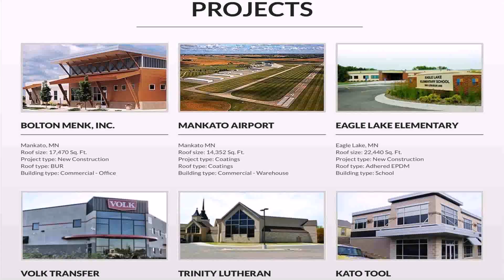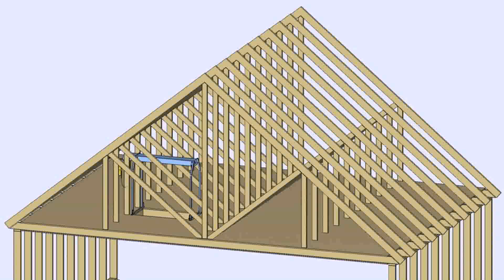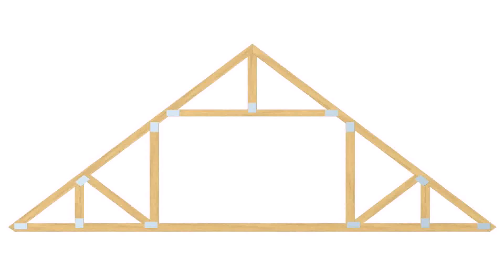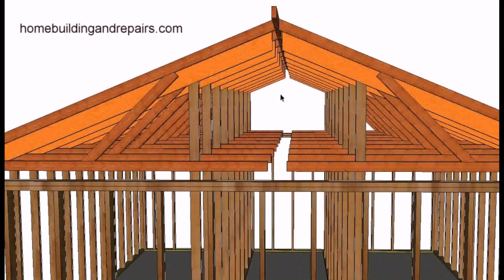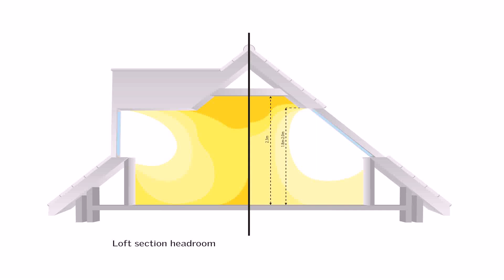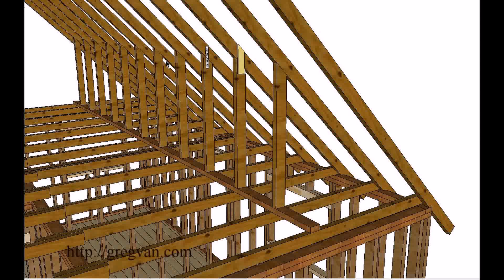W Truss Roof Loft Conversion - Gif Maker DaddyGif.com (see description)